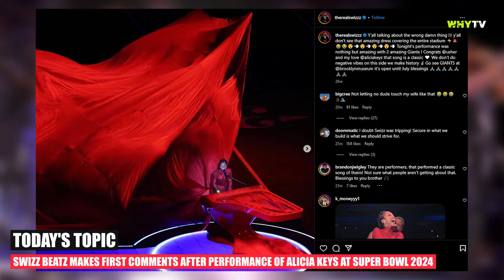Swizz Beatz Makes First Comments After Crazy Performance Of Alicia Keys At Super Bowl 2024